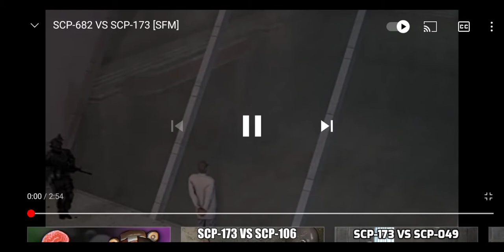Scp 682 vs Scp 173 😱🥶